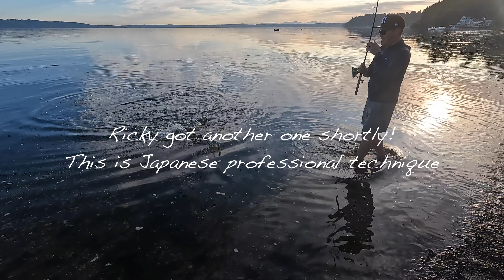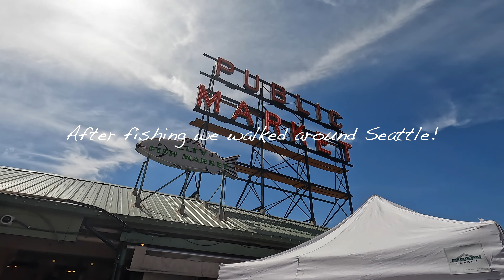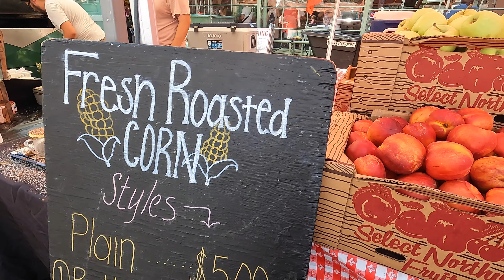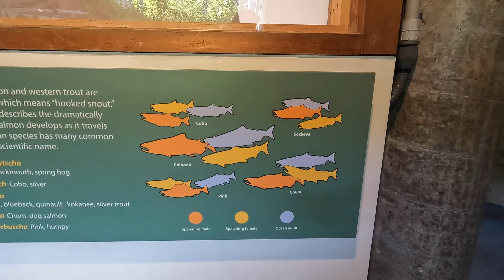Pink Salmon Fishing with our friend and vlog in Seattle: Great catch! シアトルでピンクサーモン釣り 8/17/2023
We took my friend to our favorite place for Pink Salmon Fishing! After the fishing, we strolled around Seattle area.